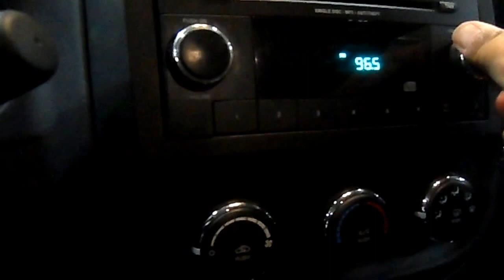15K0965 2015 JEEP PATRIOT SPORT,2.4,A.T.,FWD,20664 MILES,MORRISON'S AUTO SALVAGE YARD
15K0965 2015 JEEP PATRIOT SPORT,2.4,A.T.,FWD,20664 MILES,MORRISON'S AUTO SALVAGE YARD